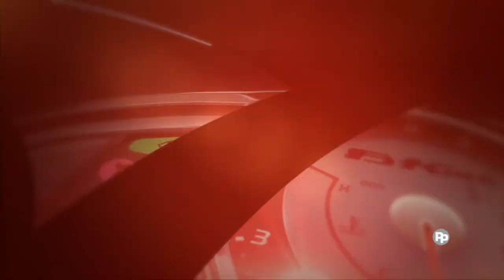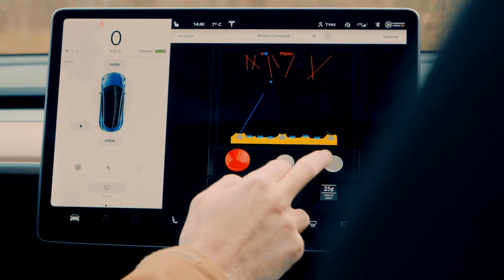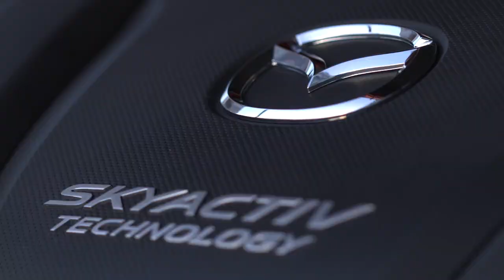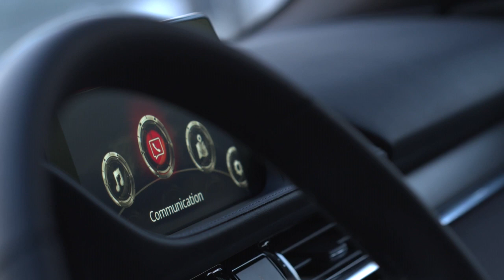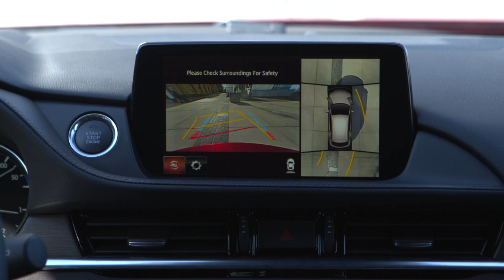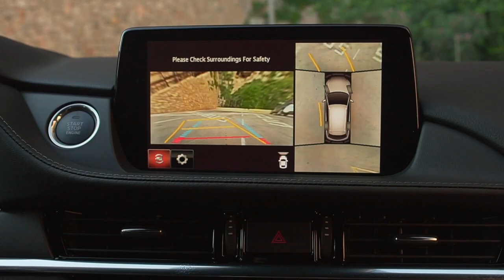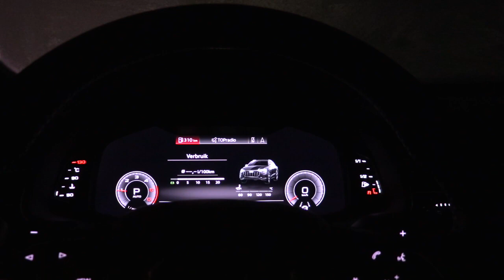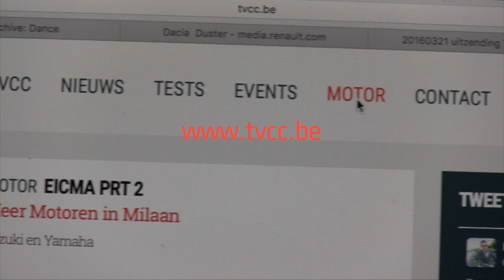20190609 uitzending TVCC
Een Tesla, een testa van de Mazda, 6 nog wel en een rit met de Yamaha XSRTribute, om de Afghaan in Q8 niet te vergeten: weeral een wonderlijke uitzending van TVCC